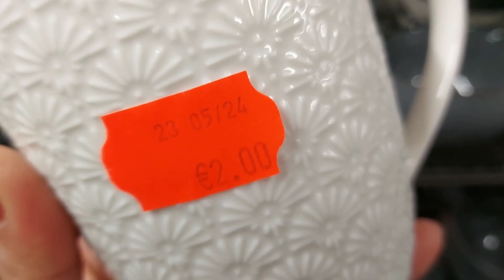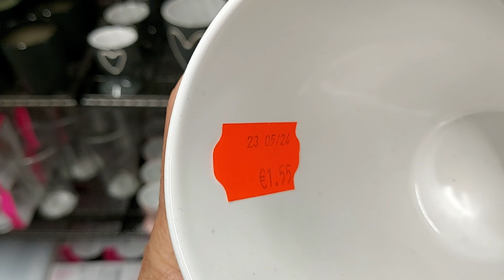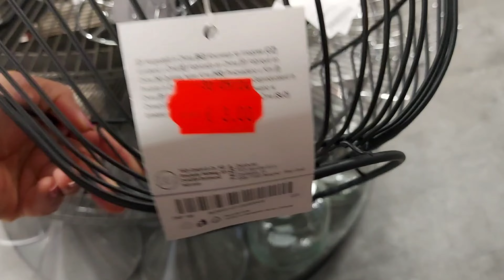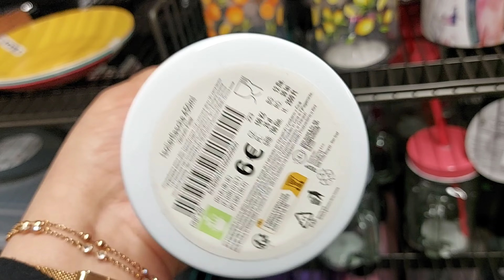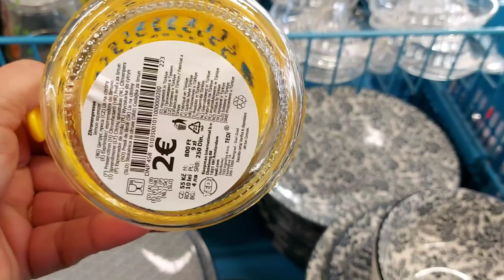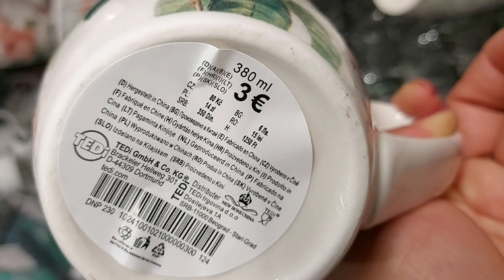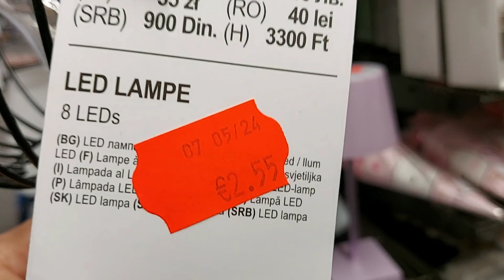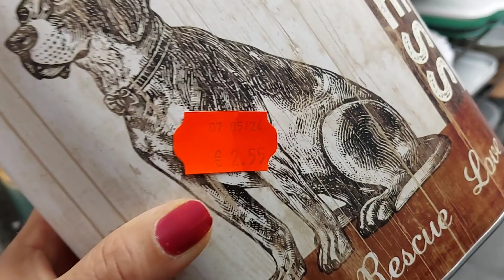💙💛ARRIVAGE TEDI NEW 17 JUNE 2024